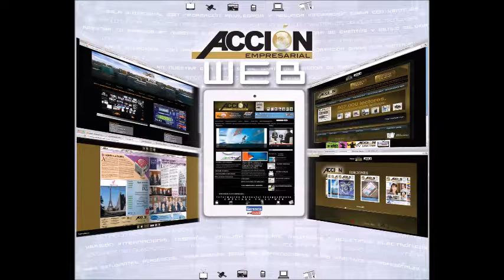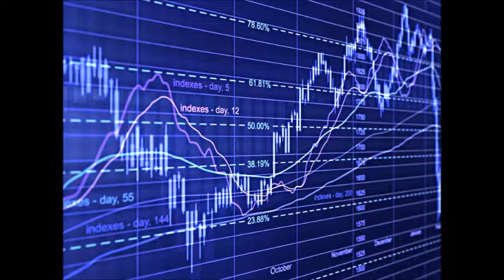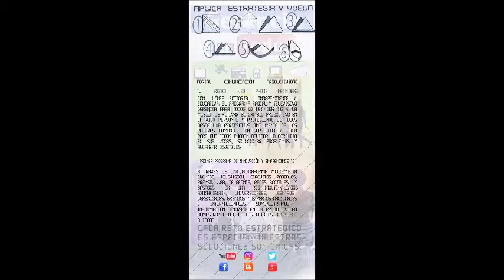GERENCIA 360 GERENCIA DOS